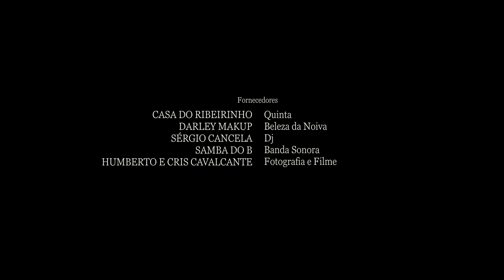Same Day Casamento Alessandra e António, Quinta do Ribeirinho, Matozinhos, Porto, Portugal.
Fornecedores
Foto e Vídeo Humberto e Cris Calcante
Quinta do Ribeirinho, Porto, Pt
Dj Sérgio

Direção e Pós produção
Humberto Cavalcante

Imagens
Humberto Cavalcante
Andrei Suminski

Fotografia
Cris Cavalcante
Humberto Cavalcante